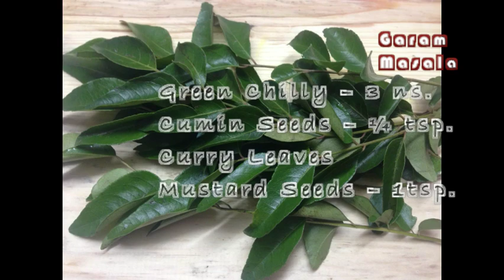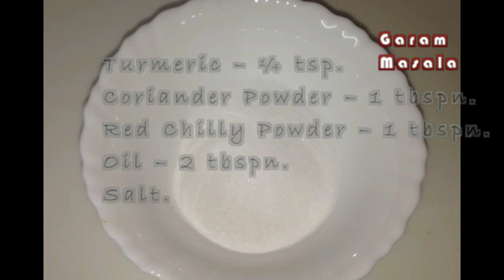Muringakka thakkali curry / Drumstick tomato curry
This video explain how to make Muringakka thakkali curry / Drumstick tomato curry. It is a simple and tasty dish.  In this drumsticks pieces are cooked in a mildly spiced tomato gravy. It goes well with rice, rotti etc.